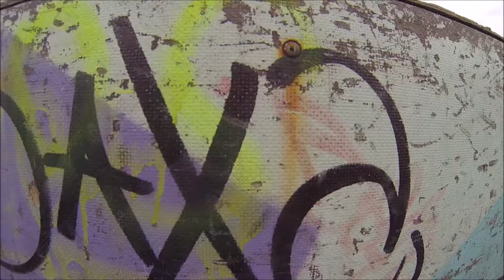Kirill Matsyagora Quick Release